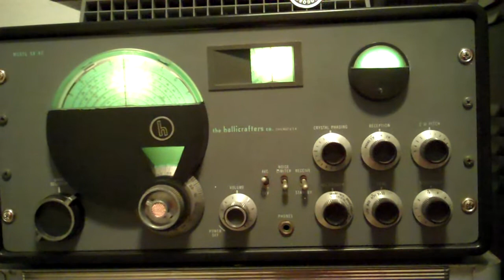kc4ssb.MP4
Sorry for the poor audio quality on the camera.  There is alot of blower noise that the camera picks up.  Great to talk to you both!